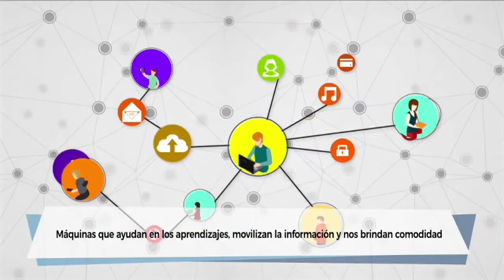Computadores para Educar C44 N5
Computadores para Educar tiene un programa de sostenibilidad que permite solucionar los problemas de la basura y desechos electrónicos. Entérate aquí